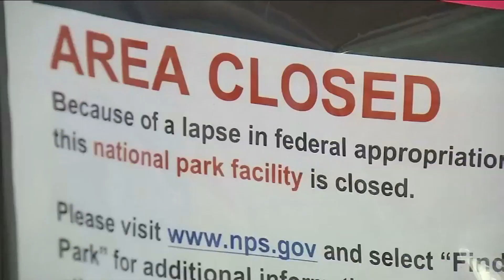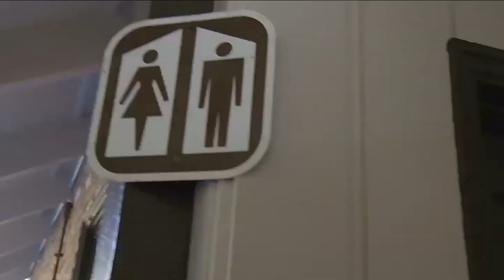One community group is doing its best to pick up trash at two national parks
Fort Frederica National Monument and Bloody Marsh Battle Site both on St. Simons Island, are open, but the workers are still off the clock, and it's impacting cleanup.